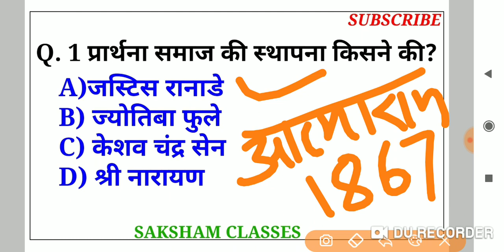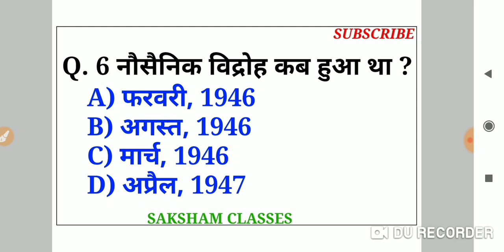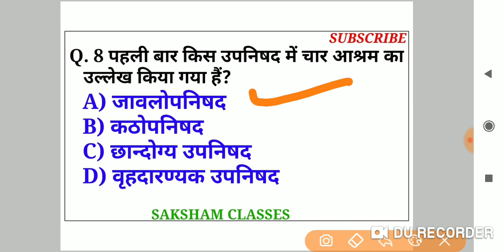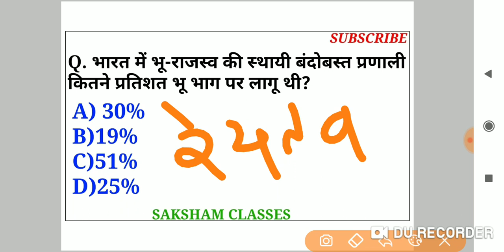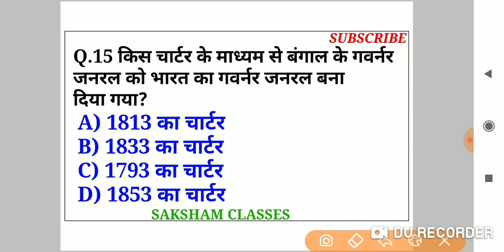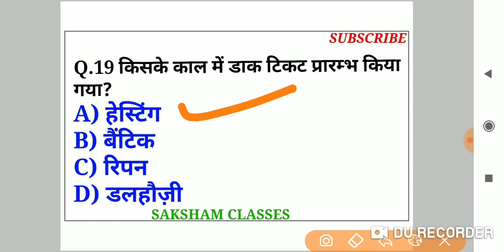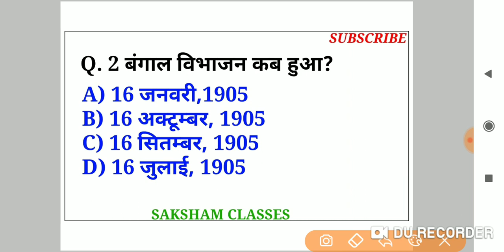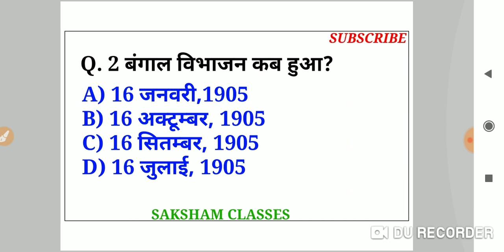भारत का इतिहास महत्वपूर्ण प्रश्न Part-1 || Indian history important questions By Suresh Gehlot